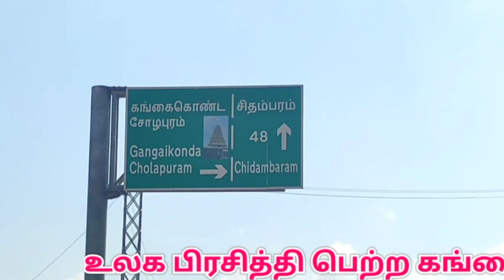கங்கைகொண்ட சோழபுரம் மாசி மக தீர்த்தவாரி |gangaikonda cholapuram temple |masi magam |aanmeegam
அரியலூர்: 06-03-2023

உலக பிரசித்தி பெற்ற கங்கைகொண்ட சோழபுரம் பிரகதீஸ்வரர் கோவிலில், மாசிமக பிரமோற்சவ தீர்த்தவாரி  நடைபெற்றது.திரளான பக்தர்கள் கலந்து கொண்டு வழிபாடு..!

அரியலூர் மாவட்டம் ஜெயங்கொண்டம் அருகே உள்ள கங்கைகொண்டசோழபுரத்தில் மாமன்னன் ராஜேந்திர சோழன் கங்கை வரை படையெடுத்து வெற்றி பெற்றதன் அடையாளமாக கட்டப்பட்ட ஸ்ரீ பிரஹன்நாயகி அம்பாள் சமேத ஸ்ரீ பிரகதீஸ்வரர் கோயில், யுனெஸ்கோவால் உலக புராதான சின்னமாக விளங்குகிறது.

வரலாற்று சிறப்புமிக்க இக்கோவிலுக்கு ஒவ்வொரு ஆண்டும் மாசிமக பிரம்மோற்சவ விழா வெகு விமர்சையாக நடைபெறும். அதன்படி இந்த ஆண்டு மாசிமக பிரமோற்சவ விழாவானது  கொடியேற்றத்துடன் துவங்கியது.

இதைத்தொடர்ந்து  10 ம் நாளான இன்று மாசிமக தீர்த்தவாரி வெகு விமர்சையாக நடைபெற்றது.

கோவிலில் இருந்து உற்சவ மூர்த்திகளான சுவாமி - அம்பாள் கோவில் குளத்திற்கு முன்பு எழுந்தருளிய பின், குளத்தில் தீர்த்தவாரி வைபவம் நடைபெற்றது.

பின்னர், பக்தர்கள் புனித நீராடி சுவாமி அம்பாளை தரிசனம் செய்தனர்

gangaikonda cholapuram temple